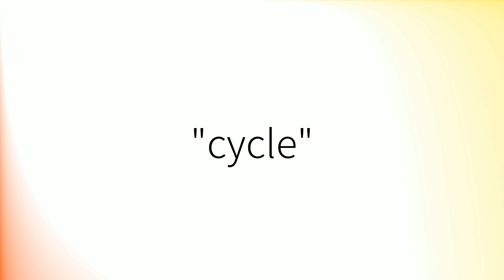How to pronounce 'Cycle' (British English)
How to pronounce 'Cycle' in British English.
Comment prononcer 'Cycle' en anglais britannique.
Como pronunciar 'Cycle' en inglés británico.
Wie man 'Cycle' mit britischem Akzent ausspricht.
「Cycle」の英語の発音の仕方